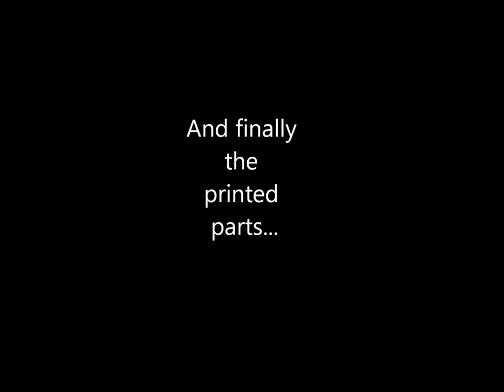3D printed digital watch on a RepRap Prusa / Designed by 3D-proto in HD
[HD]: First introduction of my 3D-printed digital watch made on a RepRap 3D-printer. All parts are off the shelf and/or self developed. A microcontroller MSP430 controls LEDs to display current time and date with 12 bicolored LEDs around the face and one status LED for p.a. and a.m. time. Enjoy the video and give me a feedback if you want more detailed Information about the project.